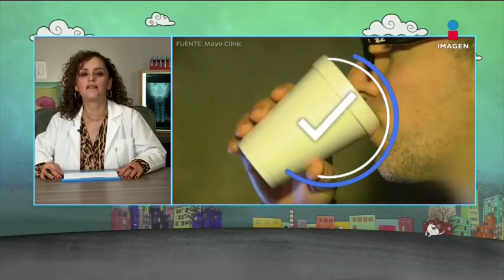Mitos y realidades: ¿Dormir más te ayuda a crecer? | Sale el Sol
La doctora Emma García Campos responde algunas dudas sobre trastornos de sueño.